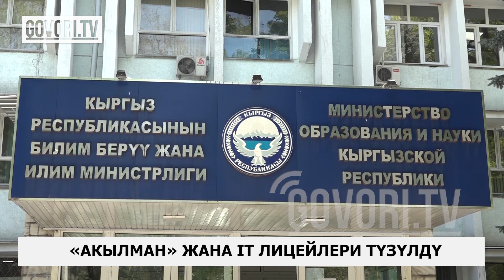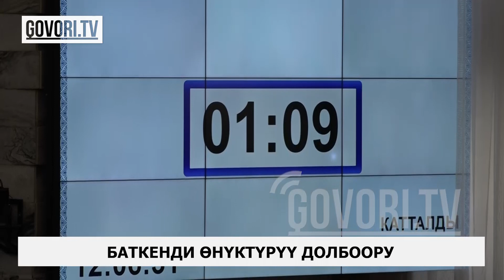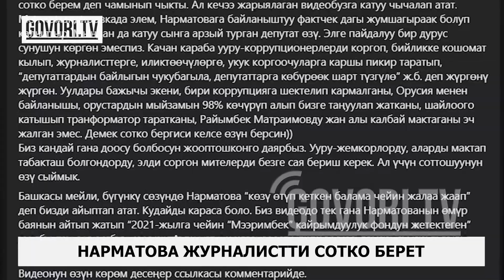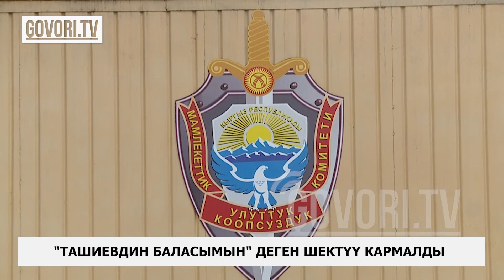Күндүн ыргагы: Ташиевдин атын жамынгандар камалды. Кемпир-Абадчылар тергөөчүгө нааразы